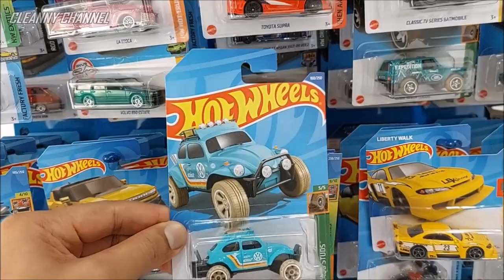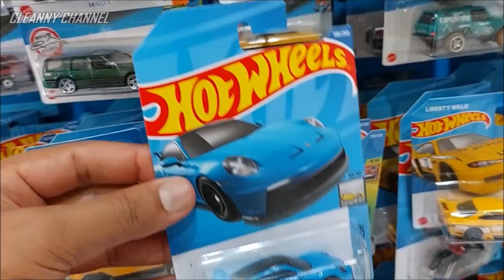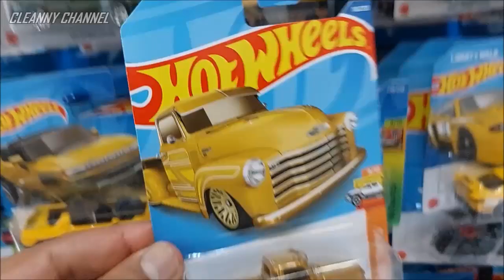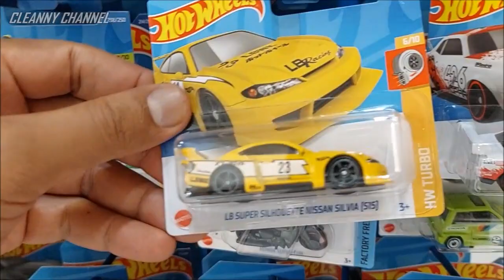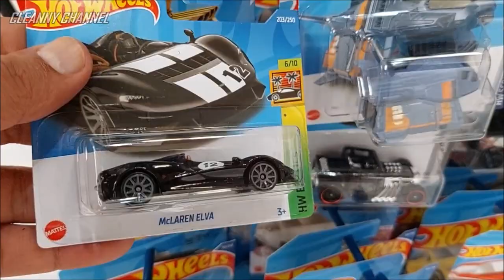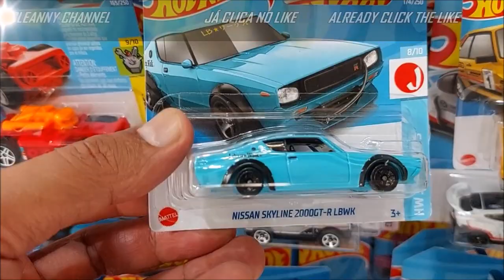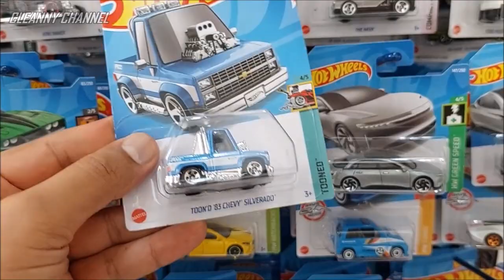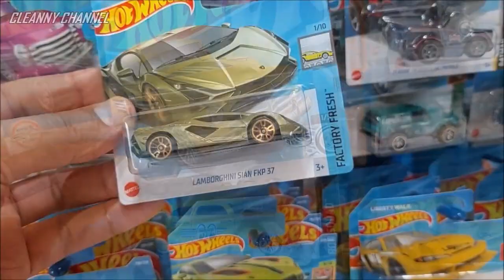CAÇADA HOT WHEELS DEU BOA de MAIS TH 2 LA TROCAS e MAIS [PT-BR] Cleanny channel #1266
Olá Team Cleanny channel! Nesse Vídeo Encontramos Minis Super Cobiçadas, Tem T-Hunt e Muito Mais! Então Vem com a Gente e Acompanhe o Vídeo Aí Até o Final...